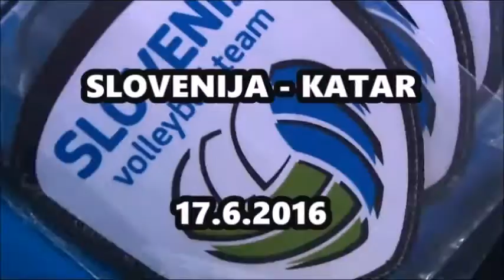Svetovna liga 2016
Kratek povzetek tekem slovenske odbojkarske reprezentance v 3. skupini svetovne lige:)

Vir posnetkov: FIVB Volleyball in RTVSLO/Sportklub
Pesmi:
Future World Music: New Beginnings
KPM Music - Search For Freedom
Tina Turner - Simply The Best